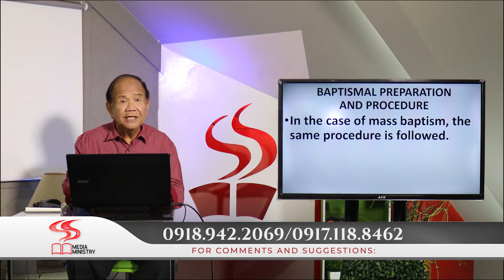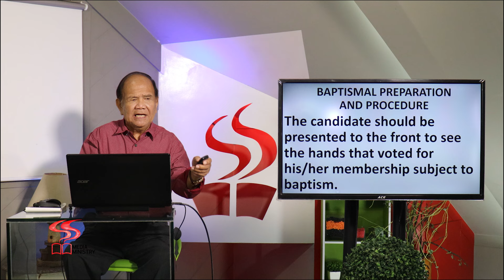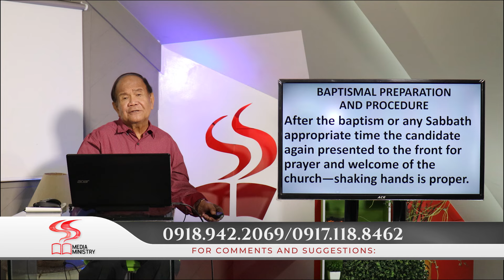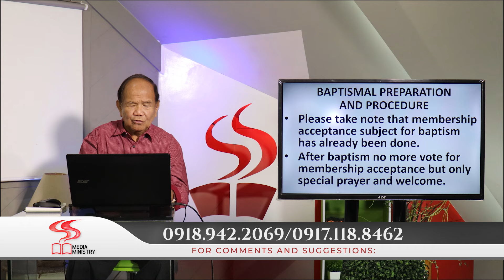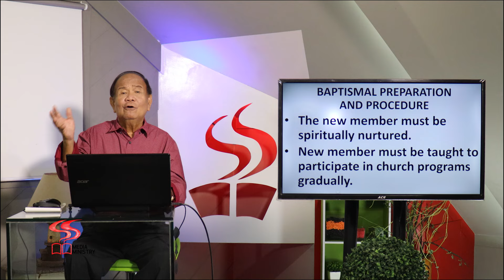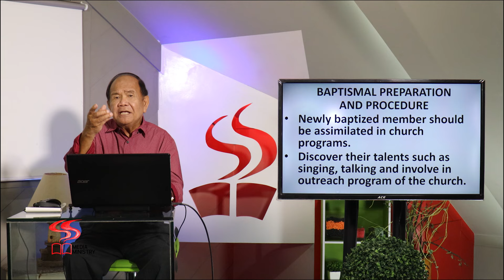DUGANG KATIN-AWAN | BAPTISMAL PREPATION AND PROCEDURE | EP. 224 | PART 2